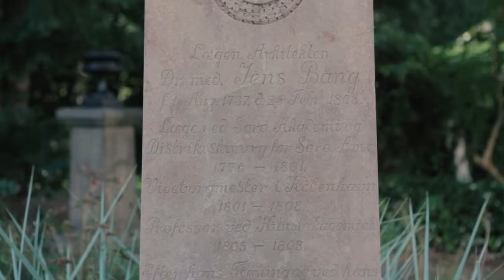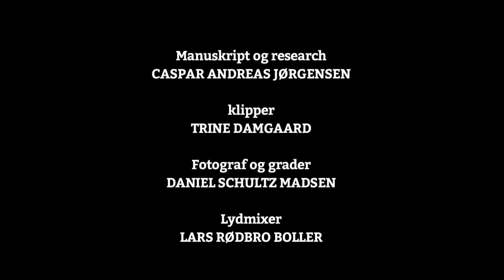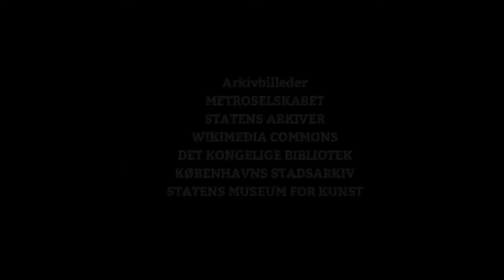Jens Bang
Jens Bang planlagde og projekterede Assistens Kirkegårds store udvidelse i begyndelsen af 1800-årene og tegnede Nørrebros endnu stående ældste bygning, graverboligen med den græske tempelfacade på Runddelen. Han var et produkt af oplysningstiden og fik som læge stor betydning for menneskets sundhed i en tid hvor dét ikke betød det store: fødselsstiftelsen, sindssygehospital, anatomiske forelæsninger, oplysning om korsettets skadelighed og begravelser i fri natur. Alt for at gøre livet lettere, sikrere og sundere for sine medborgere og således en fornem repræsentant for oplysningstidens begreber om borgerdyd.